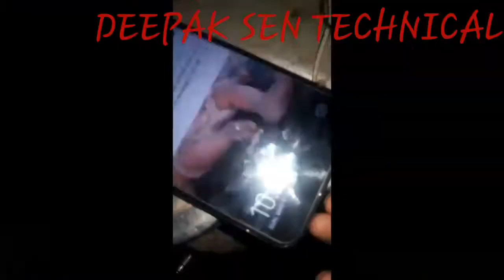mobile me charger jack badlne ka tarika || mobile charger problem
searchable keywords:-

1. tecno mobile charging problem
2. Tecno spark mobile charging problem
3. Charger problem solution
4. Charger
5. Tecno mobile
6. Tecno common mobile charging problem
7. Tecno mobile me charger socket kese badle

thanks.